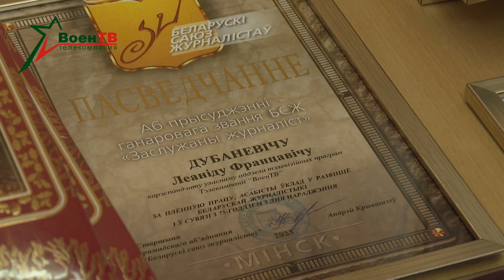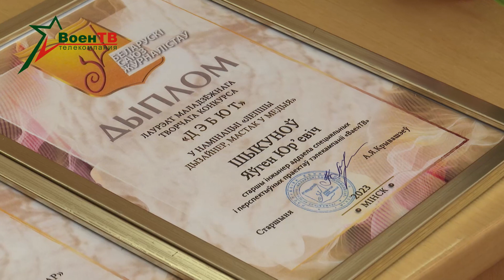Республиканский творческий конкурс молодых специалистов «Дебют».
Белорусский союз журналистов подвел итоги республиканского творческого конкурса молодых специалистов «Дебют».

Среди лауреатов – сотрудники телекомпании «ВоенТВ».

В номинации «Лучший оператор» победу одержала Екатерина Крагель.

«Лучшим дизайнером, художником в медиа» стал старший лейтенант Евгений Шикунов.

Корреспонденту Леониду Дубаневичу присвоено звание «Заслуженный журналист Беларуси».

Поздравляем коллег с высокой оценкой их труда!